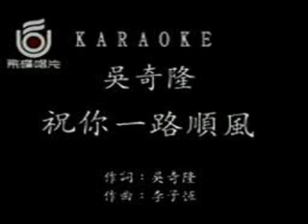哲毅一路順風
哲毅祝妳一路順風!!

詞曲:Q/G